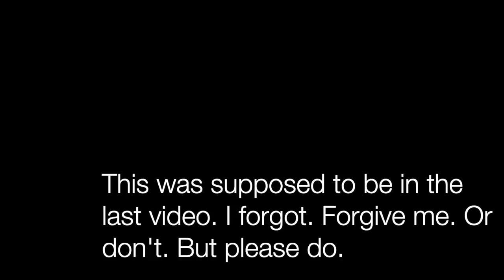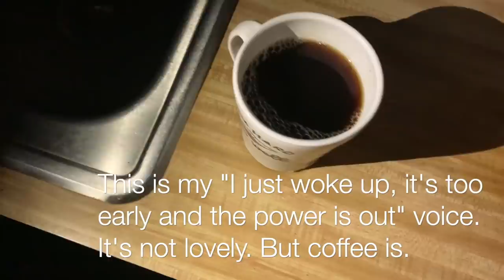The Farm Flooded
Well the rain came. And then came some more. And there's more coming! And so it goes haha. The muddy Dan got out of her banks on the barley, and the muddy lots got rehydrated. Also, I added the end to the recipe I was sharing in the last video and forgot to finish. :P Thanks for putting up with me. ;) And as always thanks for being here!

SHOP NEW HATS here! They're going fast!